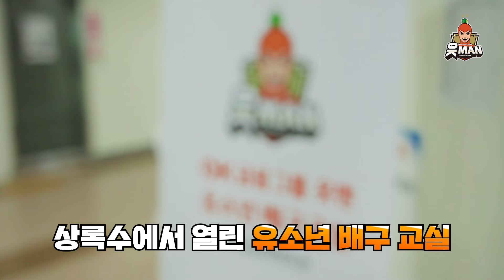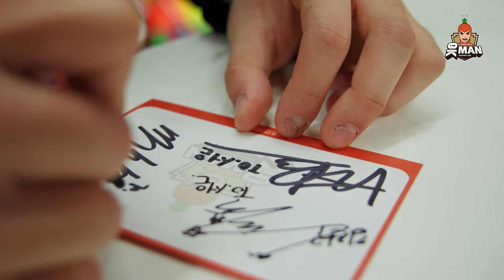읏쪽이들의 배구장에 중2의 등장이라...🏐 유소년 배구교실 ep. 1 [OK!TV]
중학생 배구 꿈나무들을 위해
오기상까지 출동한 배구 교실!
선수들이 어떤 걸 알려줬을까요?
지금 바로 만나보세읏👌